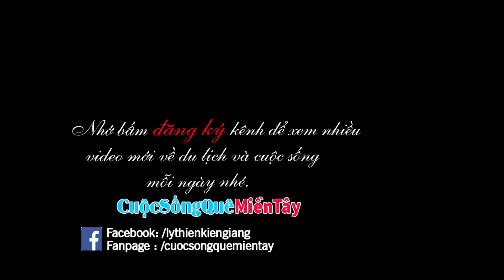Quà Từ Thiện | Chú Châu, Chú Cường, Chú Thọ Gửi Bà Con Nghèo 25 Phần Quà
Cuộc Sống Quê Miền Tây  xin giới thiệu video Quà Từ Thiện Chú Châu, Chú Cường, Chú Thọ Gửi Bà Con Nghèo 25 Phần Quà .